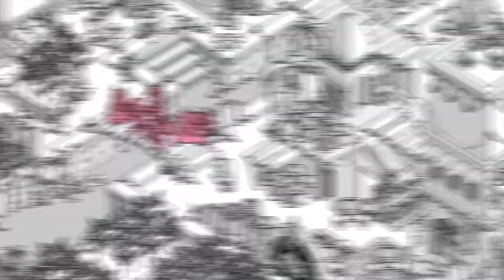Crime O'Clock - Official Nintendo Switch Launch Trailer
Time-traveling crime-solving game, Crime O’Clock, is now available on Nintendo Switch. As a time detective, it's your job is to solve crimes that never should have happened! Hunt down the truth and restore the true timeline by solving over 40 criminal cases across 5 huge maps.